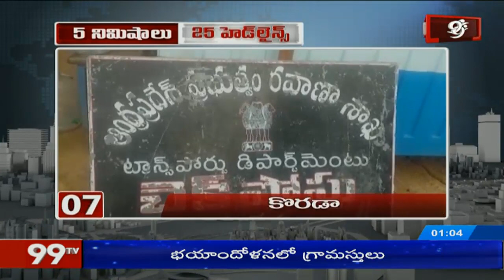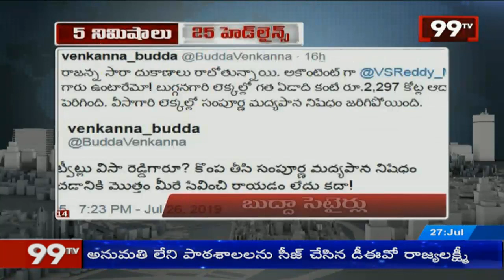99TV 1PM News - 5 Mins 25 Headlines | Afternoon News | 27-07-2019 | 99TV Telugu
99TV 1PM News - 5 Mins 25 Headlines | Afternoon News | 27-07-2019 | 99TV Telugu